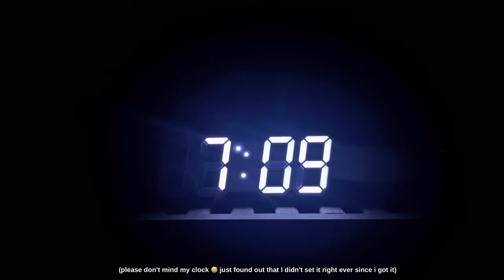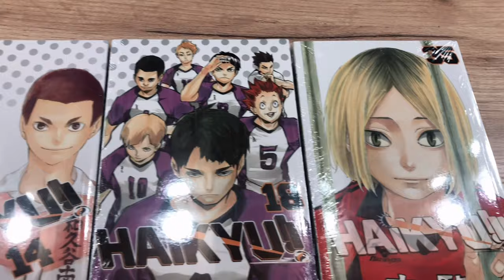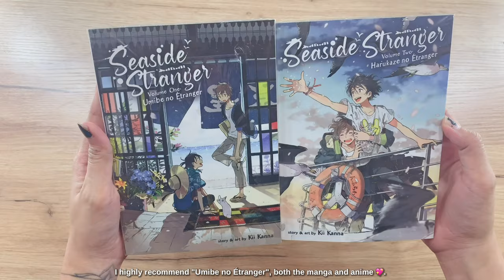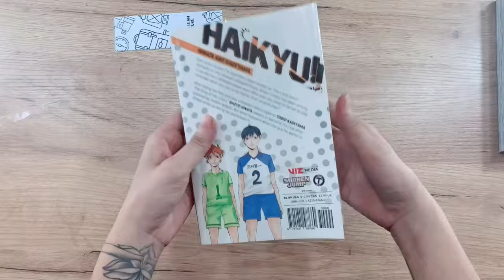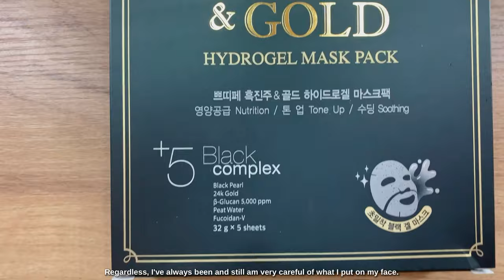✿ A Productive Weekend Vlog: episode 01 | clean with me, mini manga haul, healthy meals && more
I'm back!...with another overdue vlog hahaha (✿◠‿◠)

My schedule is still pretty hectic so I do apologize for the lack of uploads. I do have a lot of vlogs filmed already...I just need to edit all 5 of them hahaha (╯ ͡⊙ ͜ʖ ͡⊙)╯┻━┻

As you've notice I don't exactly repeat my templates and that's one of the reasons why my vlogs are uploaded so late. I do want to make each of my vlog templates unique from the other one BUT (spoiler alert!) my WFH status is about to unfortunately end in 2 months so it's back to the office for the rest of us ಥ_ಥ. With that, I'll probably make a base template I'll reuse for each of my vlog series so that I could still and try to upload more often.

Thank you everyone for patiently waiting for my uploads (ɔ◔‿◔)ɔ ♥